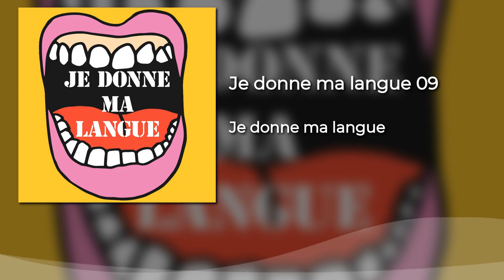Je donne ma langue - 9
9 - Qualitatif